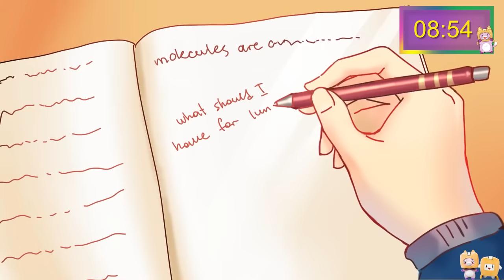Dating Our Best Friend's Sister?!? *SHOCKING REAL-LIFE STORIES*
LankyBox World!